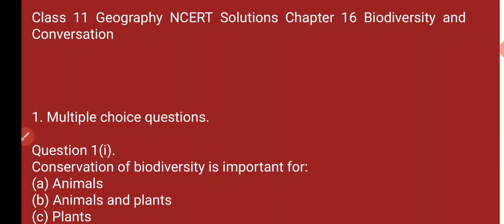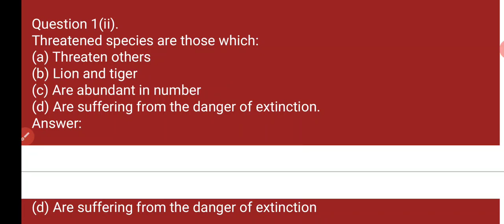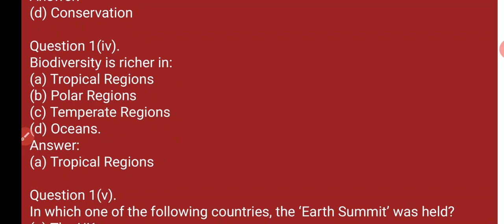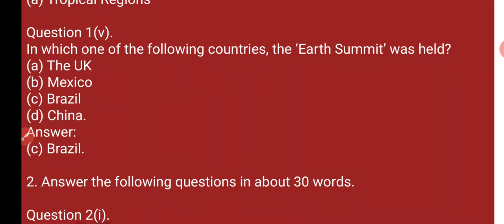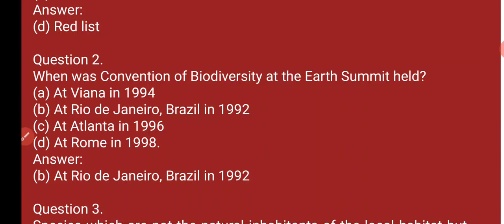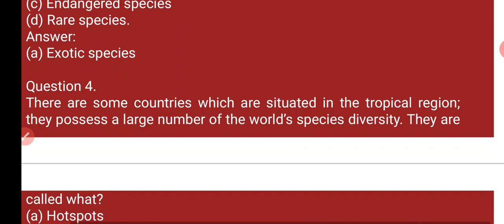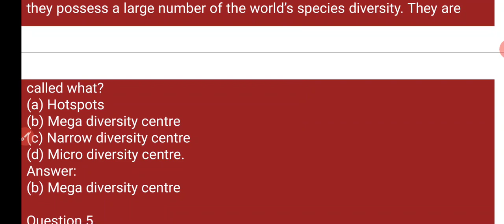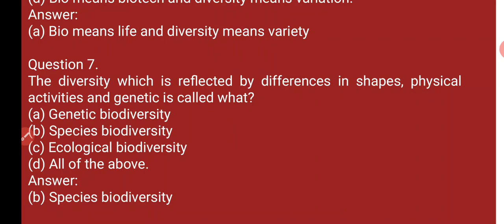class 11 geography ch-16(17/12/20)